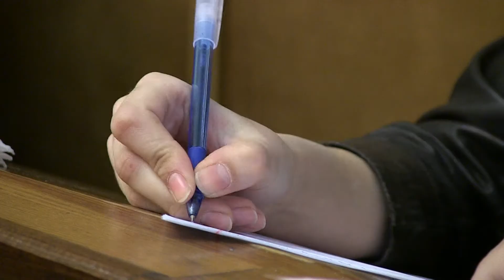Олимпиада по русскому языку среди иностранных студентов КФУ им. В. И. Вернадского — 24 марта 2017 г.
Телевидение Крымского федерального университета им. В.И. Вернадского

24 марта на базе Медицинской академии им. С.И. Георгиевского прошла Республиканская олимпиада по русскому языку среди иностранных студентов КФУ им. В. И. Вернадского.